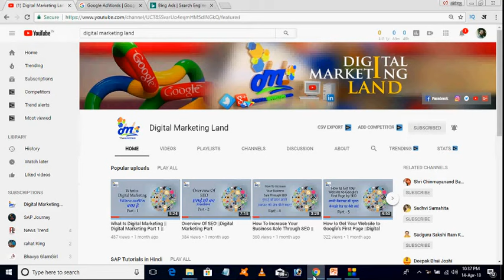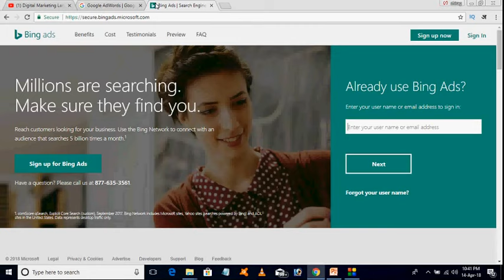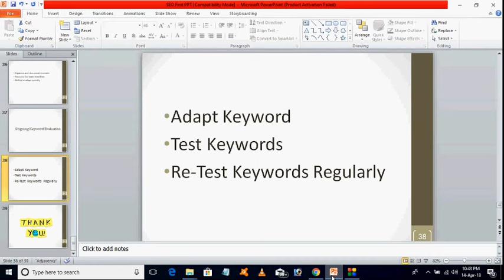How to Check Your keyword performance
VIDEO NAME :- How to Check Your keyword performance
COPYRIGHT :- Digital Marketing Land